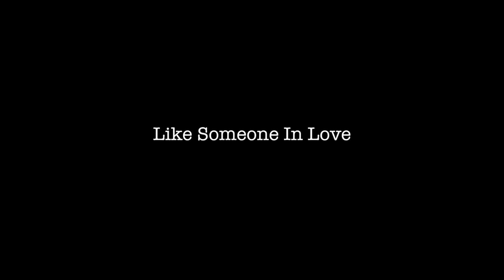Darren Barrett presents "Time For Romance" - dB performs "Like Someone In Love"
"Time for Romance" will be a video series arranged into a playlist of me dB playing ballads I love.  The melody is the lead priority. I want to present the melody with true sincerity and beauty.  I'm not concerned about improvising in this video series I just want to present the song. To aid me, I studied the lyrical content of songs closely in an attempt to “get inside the head” of the writers. For further inspiration, I listened to the great singers, such as Nat King Cole, Ella Fitzgerald, Frank Sinatra, Sarah Vaughan, Billie Holiday and many more.  Let me know if there are any songs you would like for me to play in a future video in this series.  dB

Darren Barrett (dB) Trumpet
Takeru Saito - Piano
Youngchae Jeong - Bass
Daniel Moreno - Bass

Darren Barrett is a Professor at Berklee College of Music

★ Schilke Artist ★

★ PiezoBarrelP9★